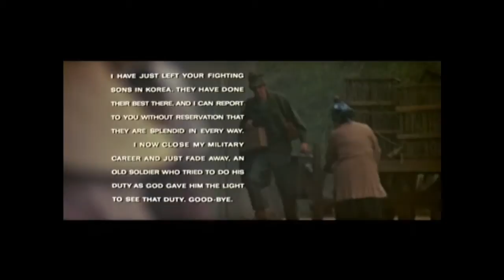M*A*S*H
Mash The Movie Basic Analysis

"M*A*S*H. Follow the zany antics of our combat surgeons as they cut and stitch their way along the front lines, operating as bombs and bullets burst around them, snatching laughs and love between amputations and penicillin."